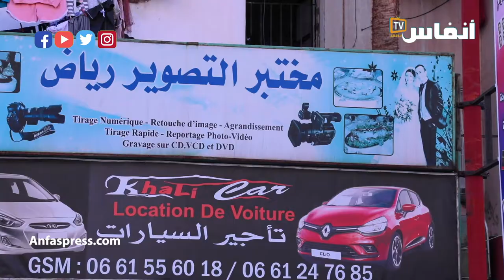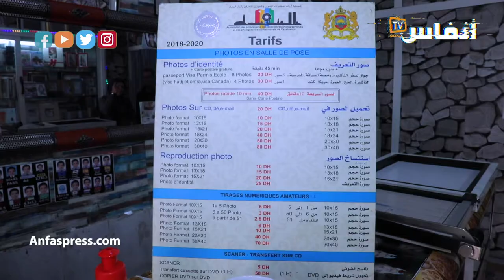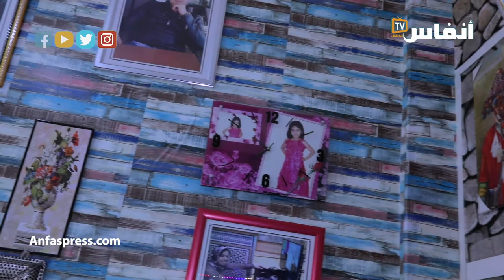مصورو الأعراس والحفلات: كورونا والحكومة دارو فينا مابغاو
أصحاب استوديوهات التصوير من بين القطاعات التي تضررت جراء أزمة كورونا، وفي ظل منع كل الأنشطة سواء العامة او الخاصة، من قبيل المؤتمرات والندوات وكذا الحفلات والأعراس وأعياد الميلاد، اضطر عدد منهم إلى إغلاق محلاتهم، بعد حرمانهم من الدعم..

أخبار المغرب
# أخبار عاجلة